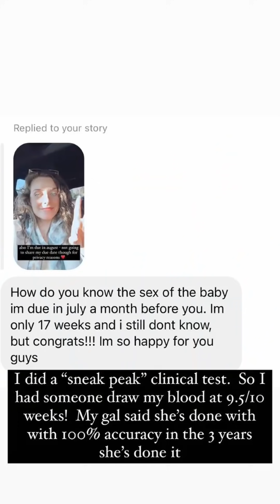NF Is Going To Be A DAD! + GENDER REVEAL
NF and his wife announced they were having a baby and also shared the gender